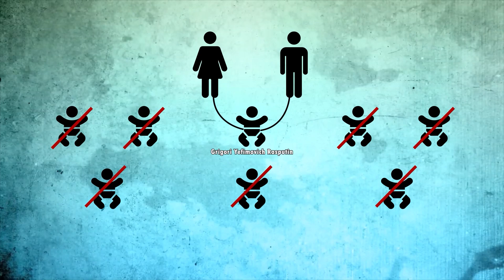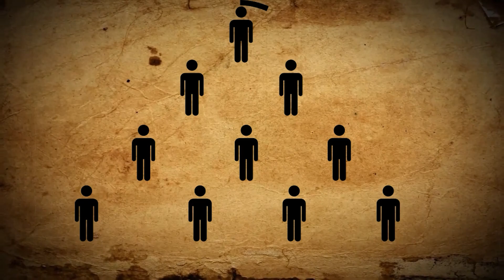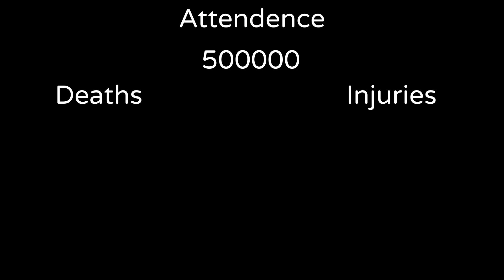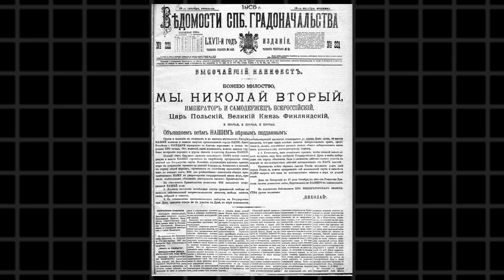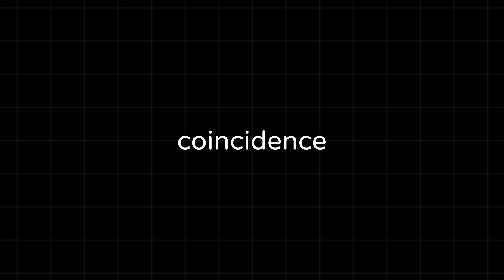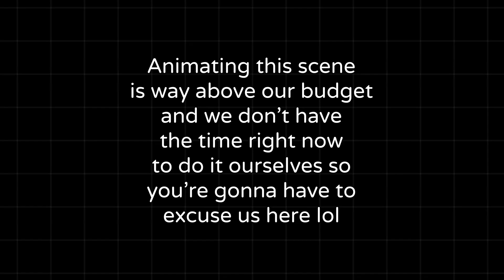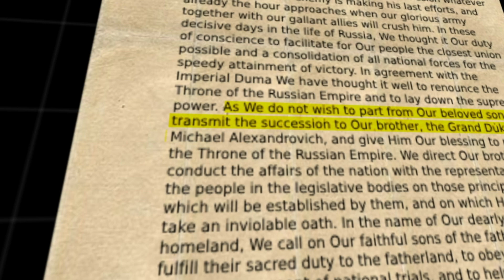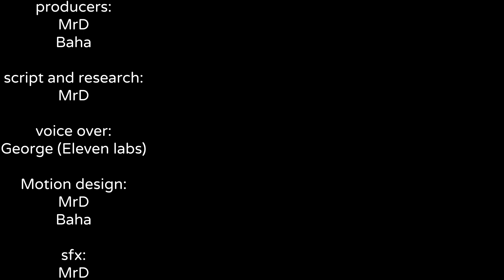How Rasputin Controlled The Russian Empire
The story of a Russian Monk with a claimed ability to heal the sick, who even went as far as to say that he's the second coming of Christ. He joined the weird group Khalysty, an Orthodox sect known for its bizarre rituals. He manipulated the Royal Russian family into making them believe he was a Holy man.

I'll try to reply to your comments or DMs as much as possible.

Apps used to make this video:
Premiere Pro, After Effects, Illustrator, Photoshop, Blender.

FUKUI (JAPANESE LO-FI)
Infraction